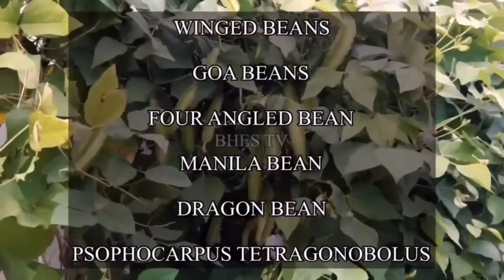EYE TWITCHING O PAGKISLOT NG MATA MAYROON PALANG MATINDING DAHILAN HUWAG BALEWALAIN | BHES TV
Madalas ka bang nakakaranas ng pagkislot ng iyong eyelid o eyelid twitching ? Baka mayroon ka ng mga karamdamang dapat bigyan ng pansin .Halika at alamain ang mga dahilan at papaano nga ba maalis ang ganito .